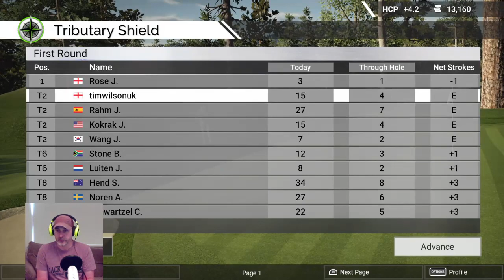The Golf Club 2 - Offline Career Part 6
I have added 199 of the top 200 golfers in the world (according to the World Golf Rankings) into my offline society member list. Unfortunately because my society is still level 1, I am unable to play with AI at 'Hard' level and have to settle for 'Medium' This is the sixth event in the first seasons 10 event calendar.